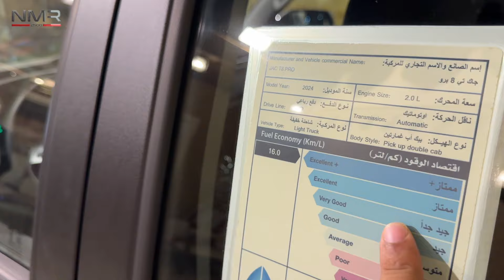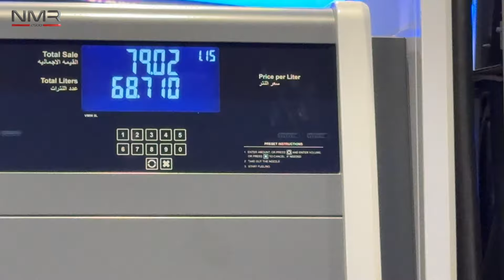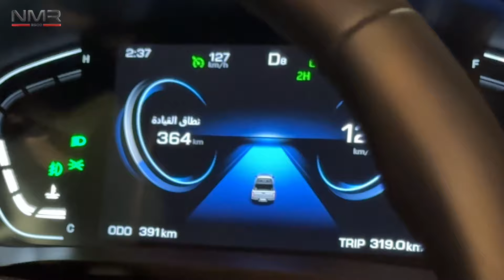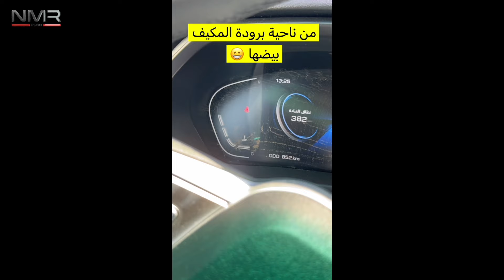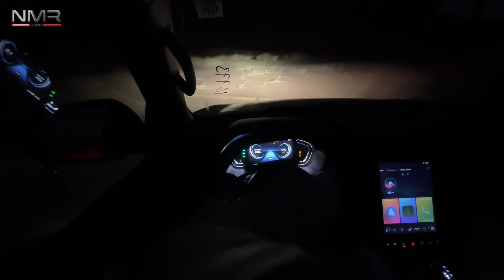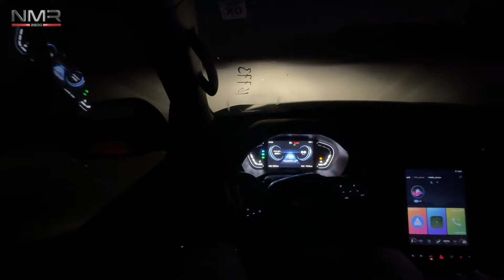اول مره اجرب سيارة من جاك T8 2024 حصله مرس على خفيف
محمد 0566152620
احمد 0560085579